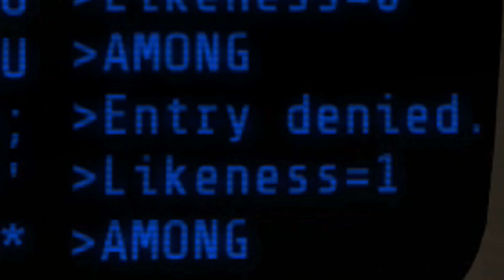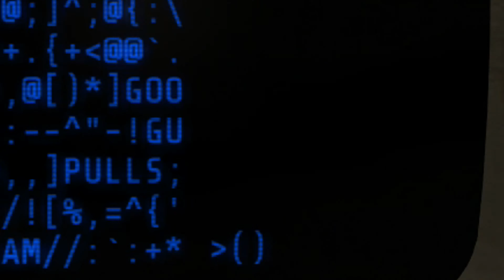GEARING UP - FALLOUT 4 SURVIVAL MODE PART 4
Join me on a journey into the dangerous wastelands of the Common Wealth. The risks are greater, the threats are deadlier, and the chance of death is around every corner while playing Fallout 4's Survival Mode. Hope you enjoy, and stick around to see what we encounter on this journey.